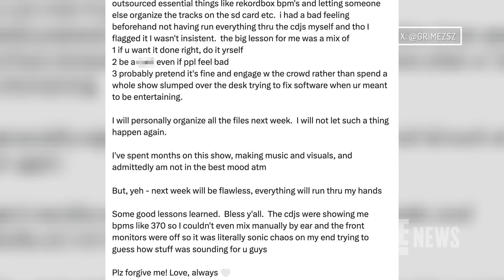Grimes Apologizes for "Technical Issues" During Coachella 2024 Set | E! News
Grimes, who shares three children with ex Elon Musk, is apologizing for her on-stage technical meltdown during her 2024 Coachella DJ set on April 14. The musician, whose real name is Claire Boucher, shares a message to her followers on X, formerly Twitter, explaining what went wrong during her set.